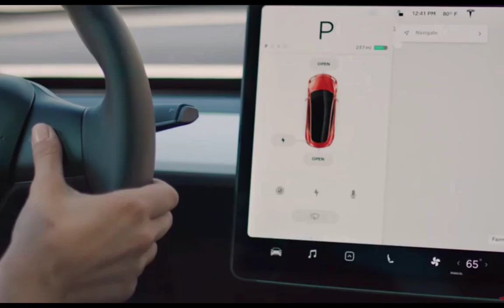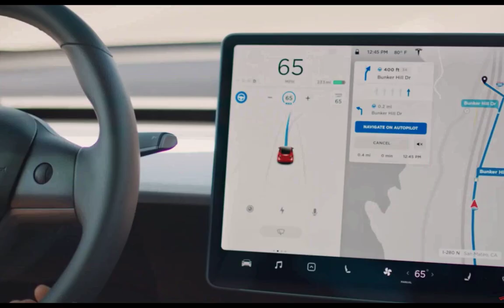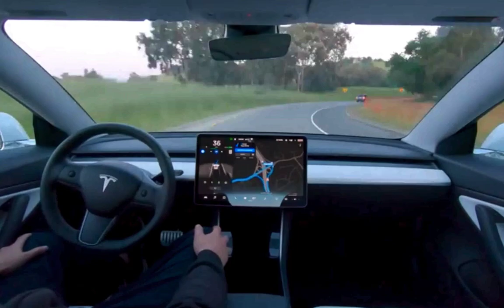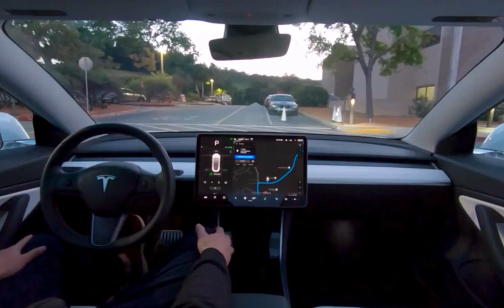What if Tesla Full Self Drive never come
What if Tesla Full Self Drive never come, will Tesla be sued?, will FSD be with a driver in the car?, is FSD even possible?